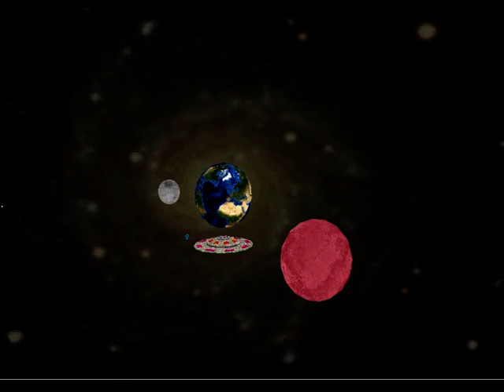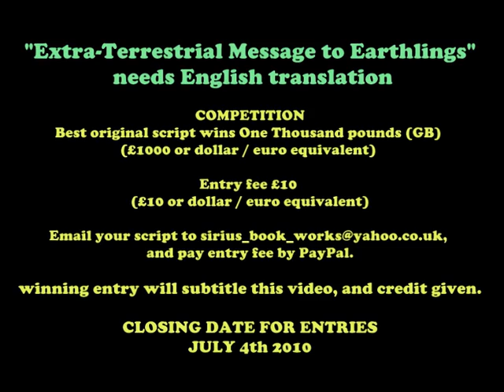"Extra-Terrestrial Message to Earthlings" - WTF?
"Extra-Terrestrial Message to Earthlings"
 needs English translation

Anyone out there speak ET? Translation badly needed.